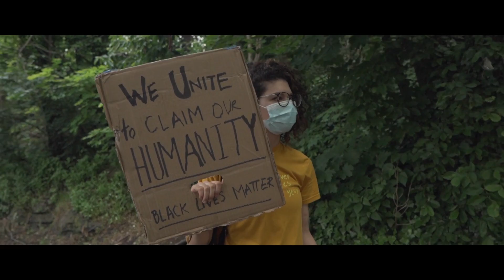DSB n Ike Okani- Do You Feel Love? (Lounge Mix) (Official Video)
Directed by Ikemefuna Okani
Produced by Dr. Ike Okani
For Justina’s Baby LLC

DSB n Ike Okani- Do You Feel Love? (Lounge Mix) (Official Video). From the album, "Love Therapy" by DSB n Ike Okani.